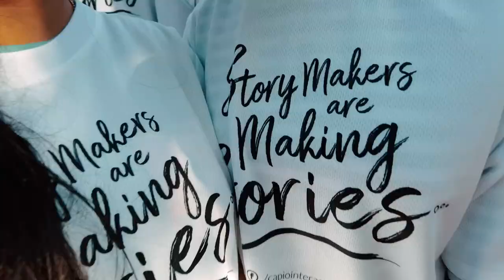A trip to Munnar | Team Capio | Celebrate life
Best moments celebrated after the continuous work schedule. Munnar, a must visit place in Kerala, is gifted with the serene beauty of nature, and gave all of us an extremely calming effect.